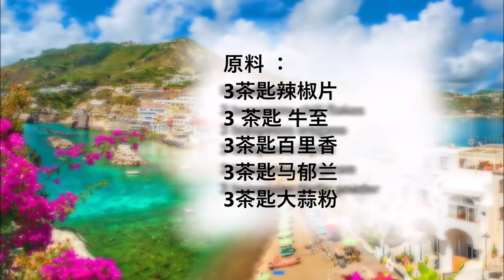Seasoning mix from Ischia Marinara Ischitana / 来自伊斯基亚的香料混合物 Marinara Ischitana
English :
3 teaspoons chili flakes
3 teaspoons oregano
3 teaspoons thyme
3 teaspoons marjoram
3 teaspoons garlic powder

Mix all ingredients well, then use immediately or store in a container.

This spice mixture is ideal for seasoning meat, fish or bruschetta. You can substitute garlic powder for dried garlic

中文：
3茶匙辣椒片
3 茶匙 牛至
3茶匙百里香
3茶匙马郁兰
3茶匙大蒜粉

将所有成分充分混合，然后立即使用或存放在容器中。

这种香料混合物非常适合调味肉、鱼或意式烤面包。你可以用大蒜粉代替干大蒜